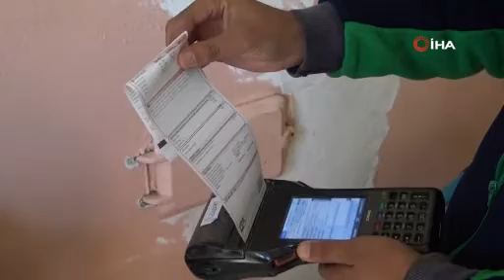Bursa'da farkındalık için pembe fatura tasarlandı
Limak Enerji Uludağ Elektrik, meme kanserine dikkat çekmek amacıyla hayata geçirdiği pembe fatura uygulamasını bu yıl da sürdürüyor. Ekim ayının “Meme Kanseri Farkındalık Ayı” olarak anılması sebebi ile hastalığa dikkat çekmeyi amaçlayan şirket, faturalarını pembe olarak tasarladı.

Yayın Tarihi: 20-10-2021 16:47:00